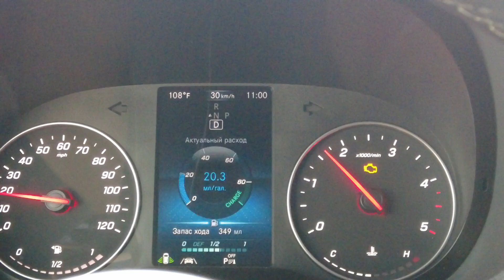Встретил ретро авто. Дальнобоим по США.